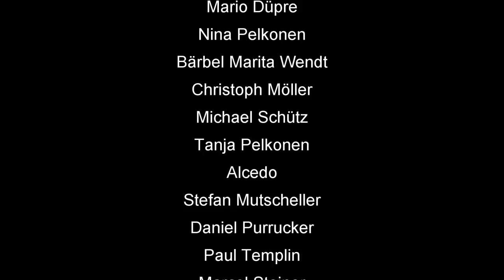Skatinsel & Euroskat Rocket 2019: Schlag die Meerjungfrau #31